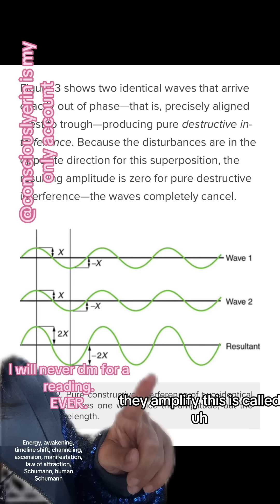Schumann Update 4/13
Today I am sharing a directly channelled message from my guides that explains today’s timeline shift, how it happenes ans why it happens. April is turning out to be a highly transformative month for us, bringing hreat strides forward toward a more loving society overall. Sharing this isn’t easy for me, and I understand it may not resonate with all, but i promised to always only tell you the truth, so here it is. Focus on purpose, friends. It matters. humanschumann schumannresonance awakening intuition lawofattraction #1111

 Schumann resonance is a measurement that tracks the electromagnetic frequency of our planet within the ionosphere. This energy, circling as a wave between the ionosphere and the earth, bumps into itself amplifying frequencies and turning them into resonant waves. The discovery of these resonant waves was made in 1952 by W.O. Schumann, a German physicist, hence where the Schumann resonance gets its name.